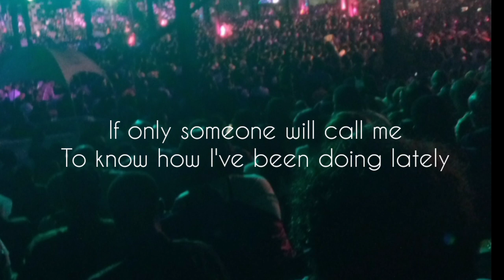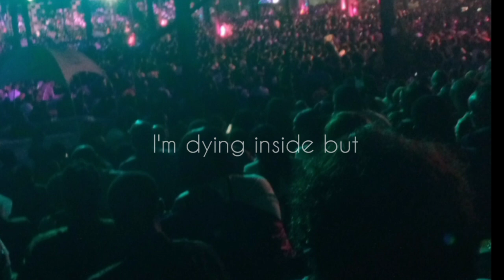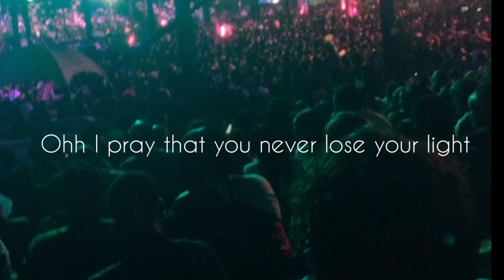Johnny Drille - Nobody Knows (Beautiful Mind)